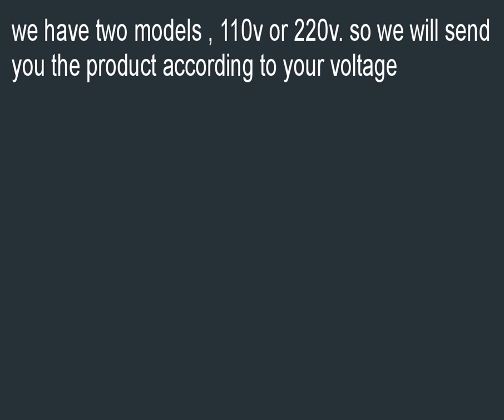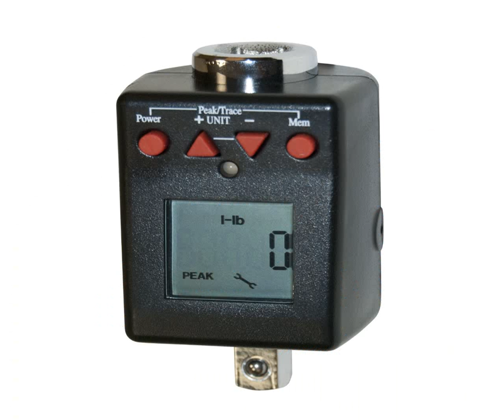Digital Torque Meter Screw driverWrench measureTester HP 100HP 10 HP 100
*SolutionSolve